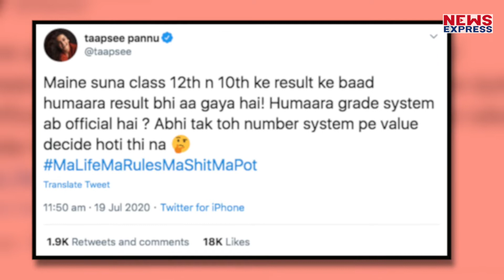Kangana Ranaut के निशाने पर Taapsee, Swara और Alia, जमकर लगाई वाट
Kangana Ranaut ने कुछ वक्त पहले करण जौहर पर नेपोटिज्म का इल्जाम लगाते हुए उनपर वार किया था…और अब कंगना ने अपने निशाने पर तापसी, स्वरा और आलिया जैसी एक्ट्रेसेस को लेते हुए उन्हें बी ग्रेड वाला बताया है..जानिए पूरा मामला..